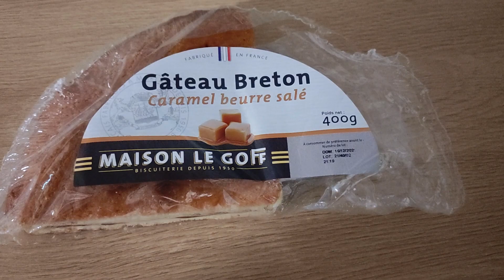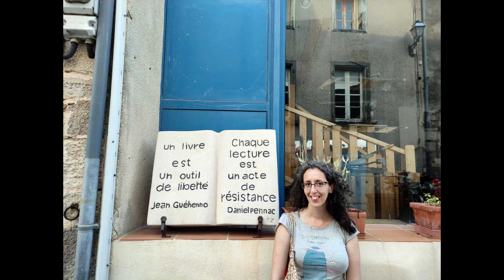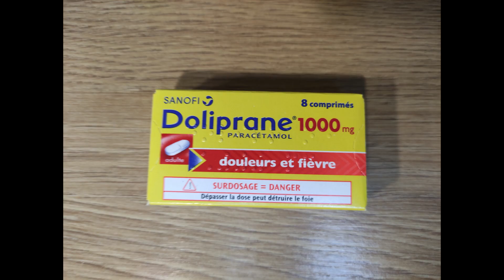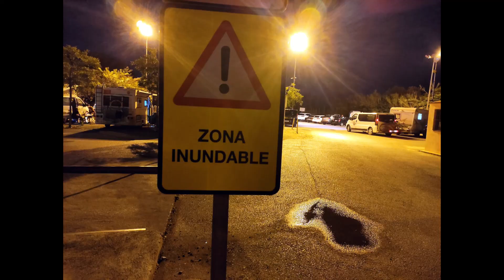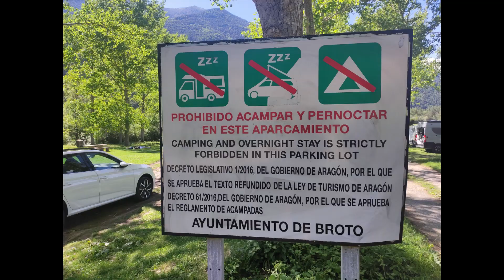▶️ Lo bueno y lo malo de VIVIR viajando en una furgoneta CAMPER de 4m2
Un año viviendo en una furgoneta camper autoconvertida… Parece mentira, pero sí. Llevamos 365 días viviendo en solo 4m2… 365 días recorriendo parte de Francia, Italia, Alemania y España, claro.

Si te estás planteando dar este paso, mira el video hasta el final, porque te vamos a contar CÓMO ha sido nuestro año (con lo bueno y con lo malo) y cómo ha sido para nosotros la realidad de vivir en furgoneta, como forma de vida.

👉 ¡Visita nuestra ! 🤩🛒👉TIENDA DE PRODUCTOS CAMPER🤩

VIVIR no es caro, si sabes cómo.

Si quieres saber más sobre cómo visitar los sitios que aparecen en este video y muchos otros, puedes hacerlo